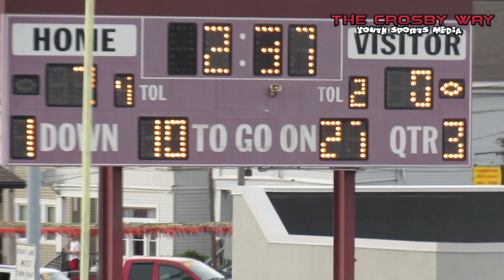12u Cougars(Pa) vs 12u Buckeyes(Pa)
The 12u Cougars won a hard fought battle with the buckeye.